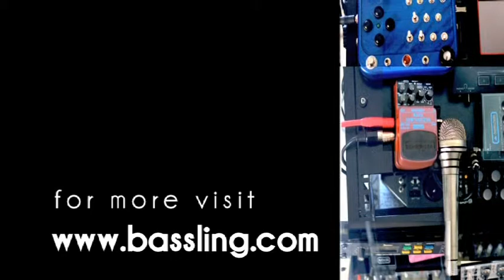Hey ya! (bassling's OutKast cover)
Not really an OutKast cover, I just realised after saying 'hey ya' over and over that I could call it a cover rather than just a bunch of interesting noises :)